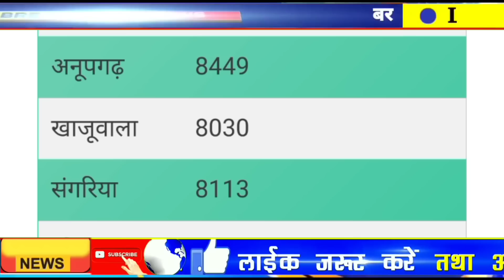Narma bhav 2024 ,नरमा के ताजा भाव,आज आई अचानक तेजी Narma ka bhav, narma ke bhav, Cotton rate today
(14 फरवरी 2023 नरमा कपास मंडी भाव)

कुचेरा में कपास का आज का भाव
नागौर में कपास का आज का भाव
बीकानेर में कपास का आज का भाव
संगरिया मंडी में नरमा कपास का भाव
गोलूवाला मंडी में नरमा कपास का भाव
कुचेरा फैक्ट्री में कपास का भाव
नागौर फैक्ट्री में कपास का भाव
बीकानेर में कपास का आज का ताजा मंडी भाव
नोखा में आज का कपास का ताजा मंडी भाव
गुजरात कपास का भाव
महाराष्ट्र कपास का भाव
महाराष्ट्र नरमा प्राइस
गुजरात नरमा प्राइस
कॉटन प्राइस टुडे
धर्मा प्राइस टुडे इन गुजरात
हाउ टू यू नरमा प्राइम
kapas khol price today in ahmedabad
kapasiya khol price
kapasiya khol price rajkot
मंडी भाव कपास
मंडी भाव नरमा का
नरमा और कपास में क्या अंतर है,
कपास में कौन सी दवा छिड़काव करें,
नरमे की बिजाई कब तक करें,
कपास की किस्मों के नाम,
कपास की खेती राजस्थान,
नरमा क्या है,
कपास क्या है,
नरमा का भाव आज का,
नरमा का भाव भीलवाड़ा मंडी,
भाव नरमा का,
कपास का भाव ताजा मंडी,
नरमा बिजाई का समय,
कपास मंडी भाव राजकोट,
कपास का भाव धामनोद मंडी,
प्रमुख कपास मंडीयां,
कपास का भाव क्या चालू है,
भीलवाड़ा जिला में कपास का क्या भाव है,
राजस्थान में कपास नरमा का क्या रेट है,
कपास भाव बढ़ने की संभावना,
कपास का भाव का अनुमान 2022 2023
कपास भाव आज 2021 महाराष्ट्र,
कपास भाव आज 2020 rajasthan,
रूई के भाव,
कॉटन प्राइस इन हरियाणा
cotton price in haryana mandi today,
What is today price of cotan,
MSP of cotton in Haryana,
MSP of cotton in rajasthan,
msp of cotton 2020-21 haryana,
what is the price of cotton per pound,
Narma price in Haryana Today Sirsa 2021,
Cotton price in India,
मंडी खबर,

14 february 2023 Cotton rate

हरियाणा में नरमा का भाव, उत्तर प्रदेश में नरमा का भाव, पंजाब में कपास का भाव, गुजरात में कपास का भाव,
आज का ताजा कपास का मंडी भाव अभी-अभी,
आज का सरसों का मंडी भाव टुडे,
नरमा पर एक्सपोर्ट की रिपोर्ट,
नरमा 10000 पार,
कपास का तेल ₹200

Aaj Ka Narma Ka bhav नरमा और कपास के ताजा मंडी भाव 31 December 2022 | kapas rate today 2022| कॉटन प्राइस टुडे इन इंडिया | नरमा का भाव Today 2022 | kapas ka bhav aaj 2022 | cotton price today |कॉटन प्राइस टुडे इन राजस्थान हरियाणा कॉटन प्राइस टुडे लाइव अपडेट 2022 | आज का नरमा भाव बताओ kapas price | cotton price today | नरमा और कपास का भाव 2022 | आज का कपास का भाव बताओ | kapas rate today 2022 | नवंबर 2023 में नरमे कपास का आज का क्या भाव है? | आज का कपास का भाव बताओ | हरियाणा में नरमा कपास का क्या भाव है? |  नरमा और कपास का भाव 2023 | kapas rate today 2023 rate.